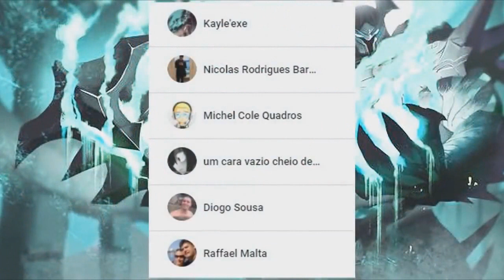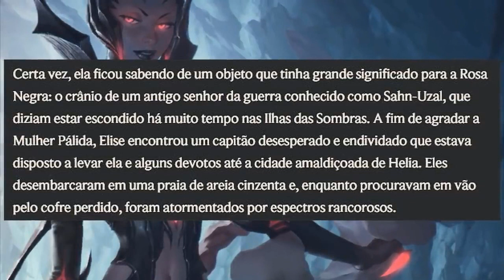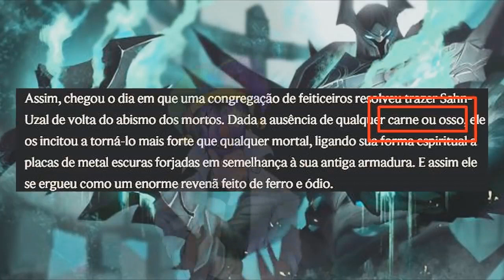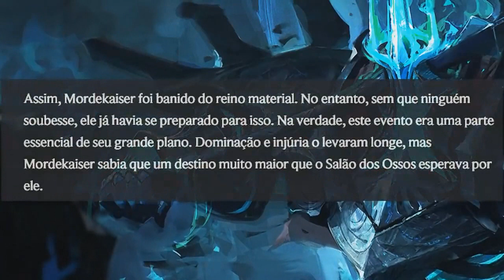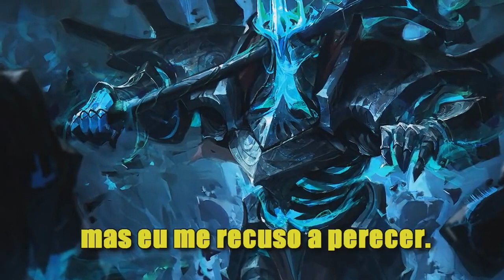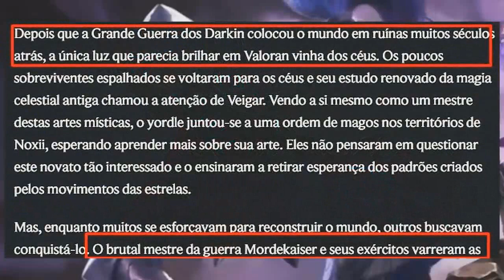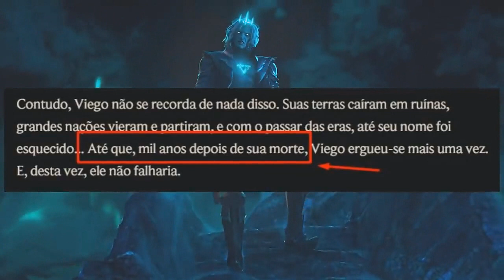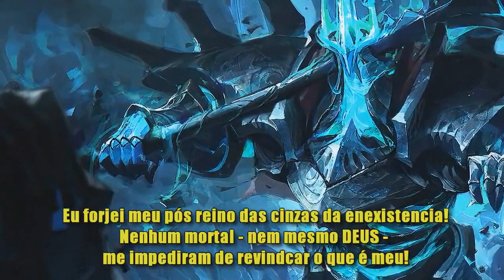O Poder Verdadeiro de Mordekaiser! O Verdadeiro REI! Easter Eggs e Hiistória League of Legends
Vamos interpretar o verdadeiro Poder de Mordekaiser

Seja feliz!